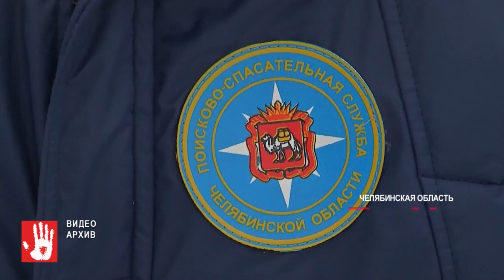Турист из Перми пропал в национальном парке «Таганай